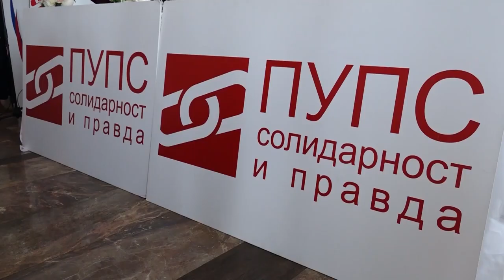Barajevo, izborna skupstina PUPS solidarnost i pravda